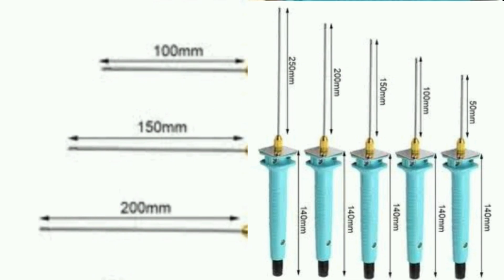Strafor köpük kesici, sıcak bıçak, strafor kesim teli, Strafor kesici kalem tamiri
Strafor kesim teli strafor kesici kalem strafor köpük kesme sıcak bıçak birçok ismi var piyasada değişik marka ve modellerde bulunmakta farklı uzunluklarda şekillerde satılmakta ucuz da değil 700-800 lira civarı satış fiyatı var Bu cihazı kullanırken nelere dikkat edeceksiniz. yandı diyelim nasıl tamir edeceksiniz onu göstermeye çalıştık anlatmaya çalıştık İnşallah faydası olur sizlere iyi seyirler.

Beğeni butonuna basarak ve sosyal mecrada videoları paylaşarak daha çok kişiye ulaşmamıza yardımcı olabilirsiniz.
FARKLI İÇERİKLER İLE HER HAFTA
EN AZ BİR VİDEO YAYINLIYORUZ.

izleyebileceğiniz bazı videolarımız

led trafosu ÇIKIŞ VOLTAJI DÜŞÜK VE SABİT DEĞİL , SMPS tamiri OUTPUT VOLTAGE IS LOW AND NOT CONSTANT